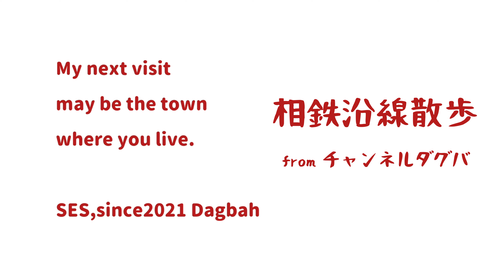相鉄沿線散歩 いずみ野、秋を探して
秋を探しにいずみ野周辺を探索しました。赤や黄色やよく言えばビビットな映像が続きますので、少々目が疲れるかもしれません。ご了承願います。